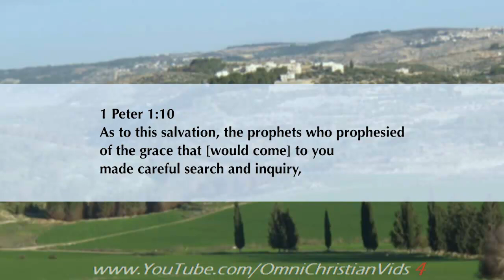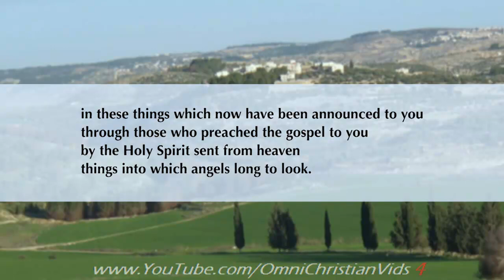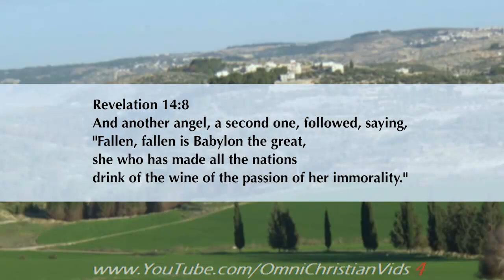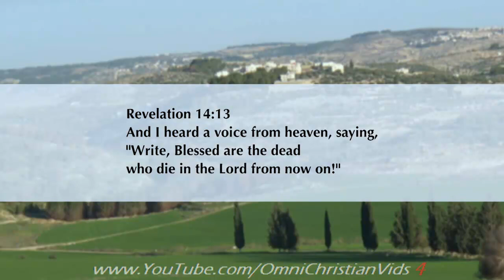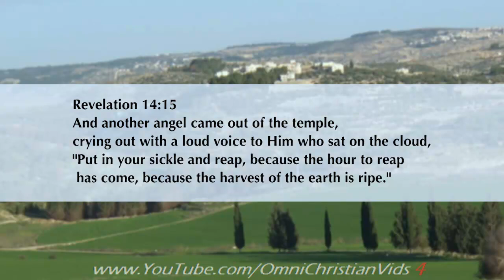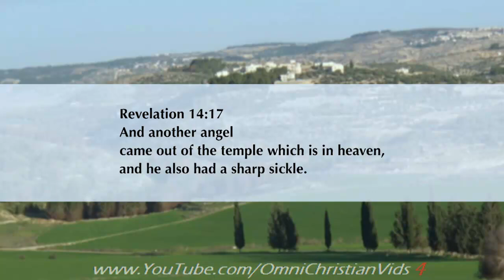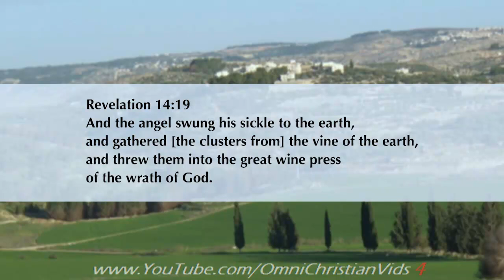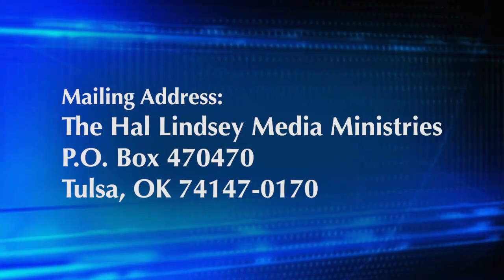Hal Lindsey Ministries ~ Revelation (Part 43)